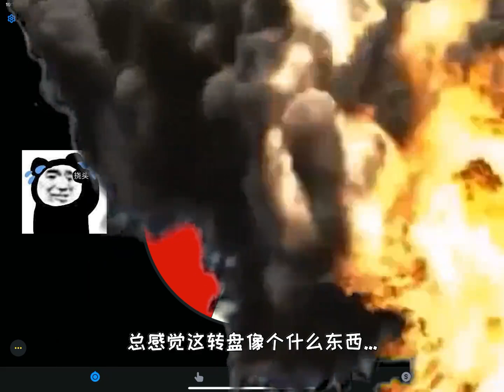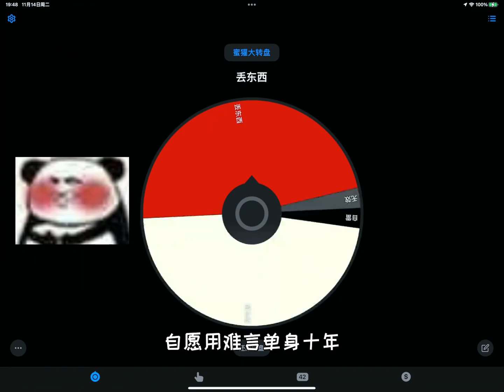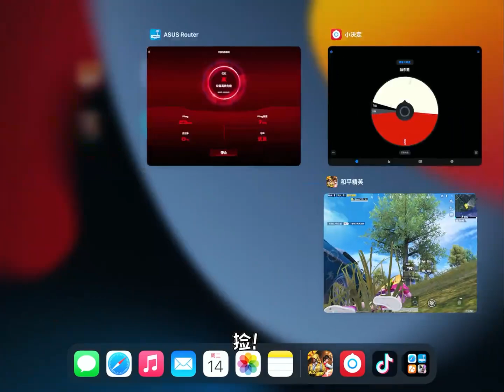挑战随机大转盘吃鸡，从机瞄AWM玩到只剩拳头！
生死看淡，不服就干，我是一只成精的蜜獾（huan）！

蜜獾（huan）正式入驻YouTube，还请大家多来光顾哦！

听说关注了蜜獾（huan）的大佬们运气都会好到爆的。

大家有什么想法也可以在留言区评论和蜜獾（huan）互动交流
欢迎大家订阅观看，谢谢大家。